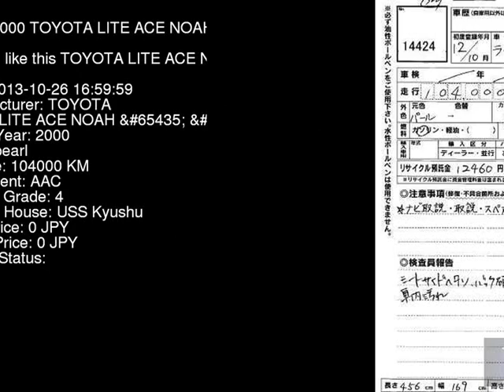2000 TOYOTA LITE ACE NOAH __LTD SR40G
the Authority on JDMs since 2007!  . Details on this car from auction in Japan